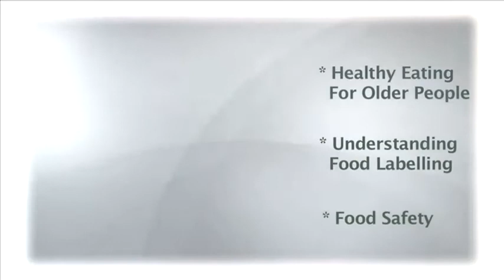Introduction - Food for Thought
Amanda Hawkes, Enforcement Officer at Gloucestershire Trading Standards gives a short introduction to the Food for Thought project.